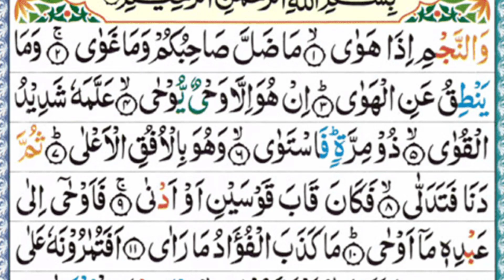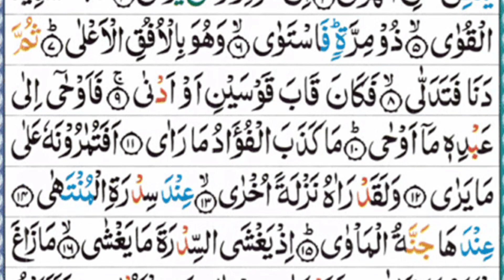Surah An Najm , Surah Najm Recitation With HD Arabic Texe , First 17 Ayat Ki Tilawat, Bengali Voice